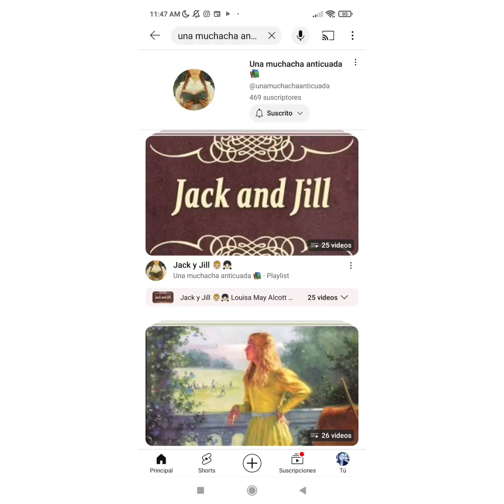A orillas de Silver Lake 🚂 Laura Ingalls Wilder capitulo 1